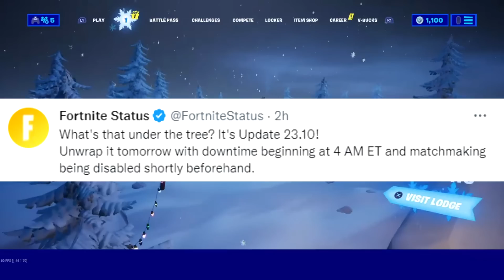Winterfest Update Is TOMORROW! Here's EVERYTHING You Can Expect (FREE Rewards, Map Changes, & MORE)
WINTERFEST, LET'S GO!